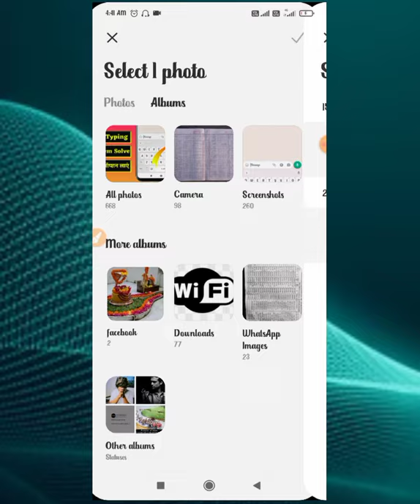Contact Number Par Photo Kaise Lagaye || How To Change Caller Screen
Your Quarries :-

number par photo kaise lagaye
number pe photo kaise set kare
call me photo kaise set kare
phone number par photo kaise lagaye
contact photo set
number par photo kaise lagate hain
contact par photo kaise set kare

Hastags